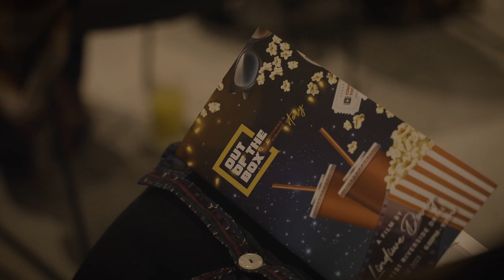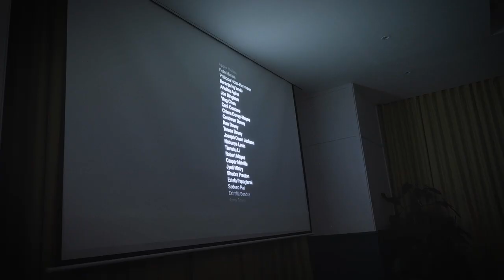Out Of The Box Screening 2023 - Aftermovie